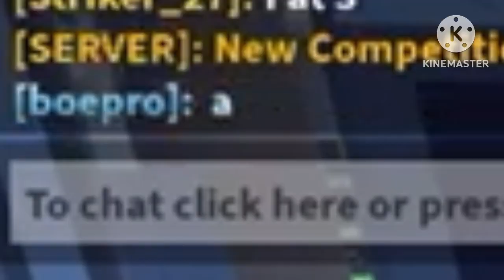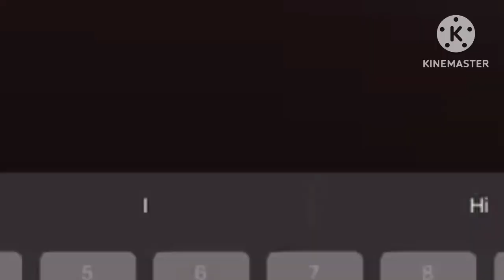average cc2 gameplay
was bored and made this